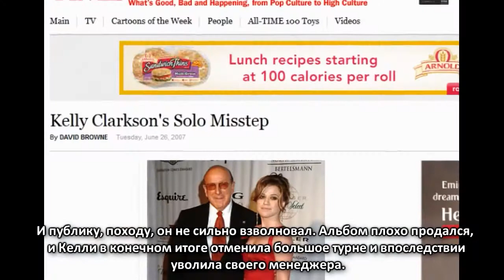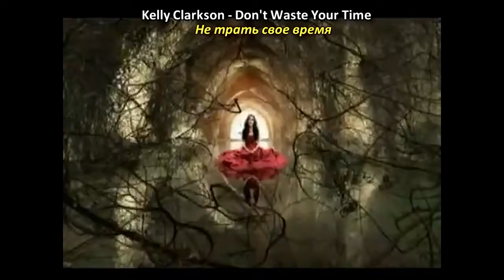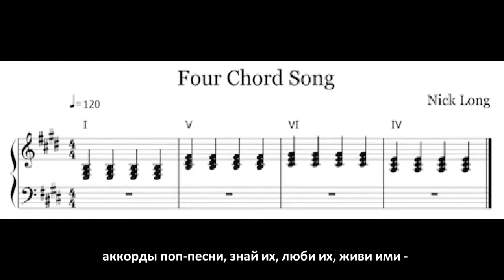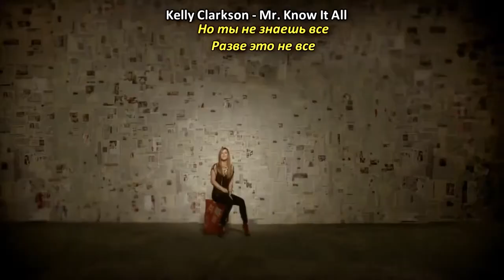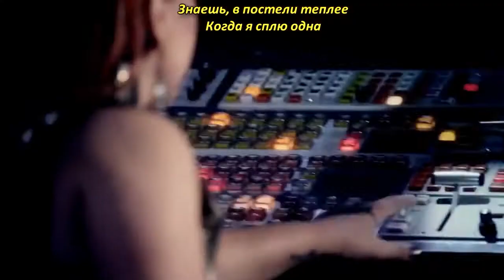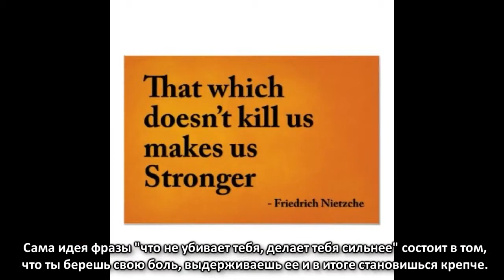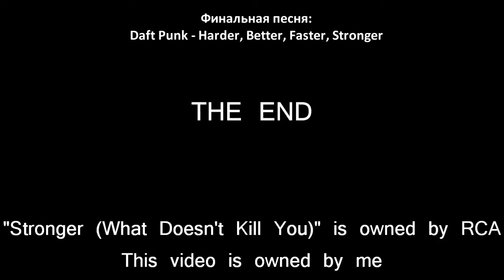POP SONG REVIEW: "Stronger (What Doesn't Kill You)" by Kelly Clarkson (rus sub)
by Todd In The Shadows
Originally uploaded on April 17th, 2012
Some audio is edited due to copyright.
I'm not monetizing this video.